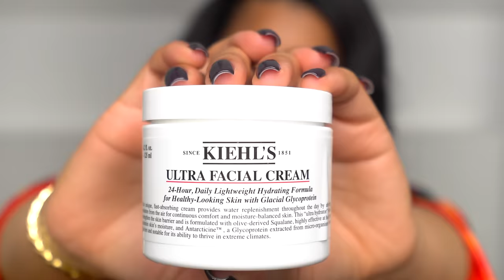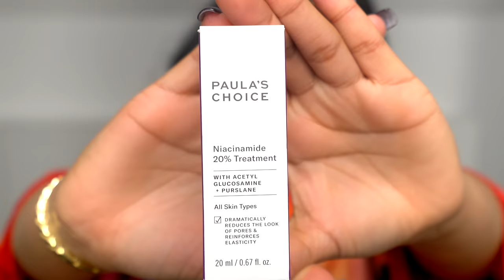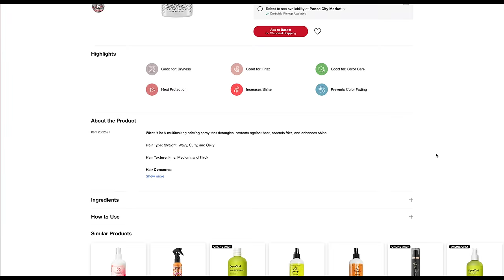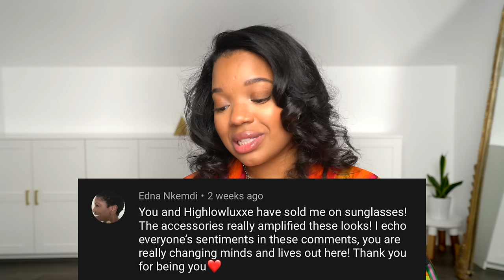Sunglasses Collection | Shades for the Fall and Winter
You requested it so I am happy to bring you this long awaited video. Even though the summer has passed, you can still get some great wear out of your sunglasses. I wear my shades all year round no matter the occasion, so in this video, check out my sunglasses collection.

✨Sephora Beauty Products
Fenty Body Cream
Fenty Body Cream Refill
Face Cream
Paula’s Choice Serum
Sephora Collection Sponge Set
Dermologica Skincare Set
Gua She (face stone)
Facial Cotton
Powder Foundation (Y425)
Makeup Setting Spray
Makeup Setting Spray Travel Set
Oil Infused Lip Gloss

✨Sephora Gift Sets
Miss Dior Fragrance Set
Tom Ford Lost Cherry Fragrance Set
Tom Ford Bitter Peach Fragrance Set
Charlotte Tilbury Lip Set
Nécessaire Body Care Set

✨Sunglasses
Black Gucci Shades (can’t find black)
Gucci Butterfly Shades
Oversized Blue Gucci Shades
Oversized Tortoise Shades (super affordable)